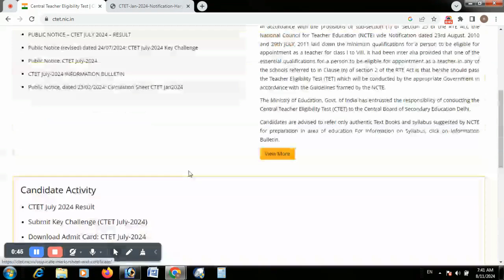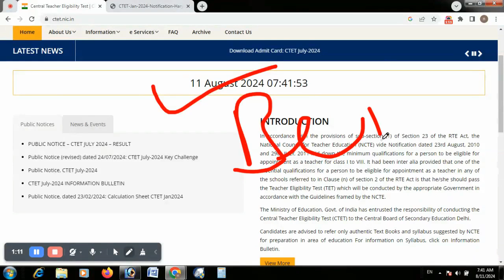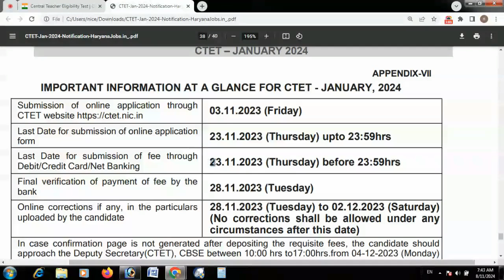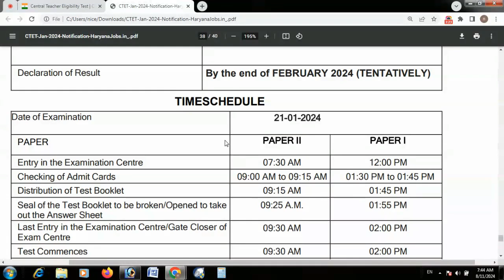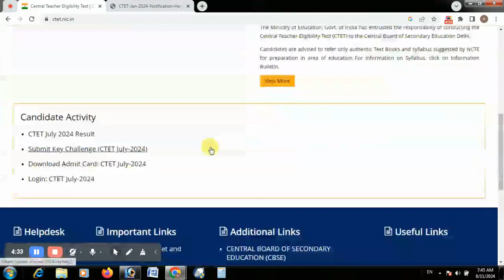ctet ka form kab ayega I next ctet exam kab hoga I ctet dec 2024 ka notification kab ayega I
Ctet ka form kab ayega
next ctet kab hoga
ctet preparation
ctet news today
Ctet dec 2024 ka form kab ayega
ctet january 2025
Ctet january 2025 ka form kab aayega
ctet notification
Next ctet ka form kab bhara jaega
Ctet appearing form kaise bhare
2024
ctet latest update 2024
ctet latest update by himanshi singh
ctet latest update news
ctet latest update answer key
ctet newW update 2024
ctet new update by himanshi singh